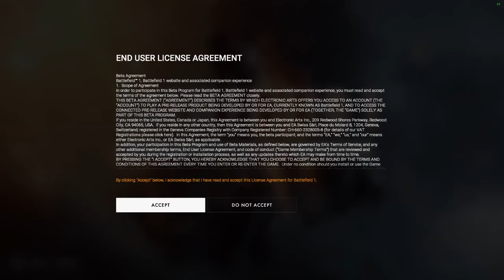R9380 2gb BENCHMARK BATTLEFIELD 1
XFX R9 380 2gb (Not overclocked)
6gb of ddr3 ram

The last song in this video was by Ivan B and it is called "Sweaters" please check him out! I Use NCS Music for a lot of my videos so check them out...